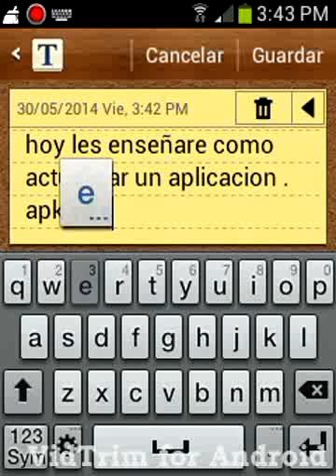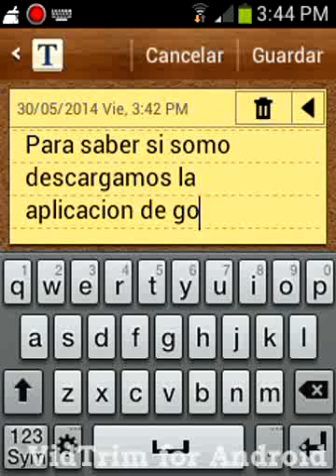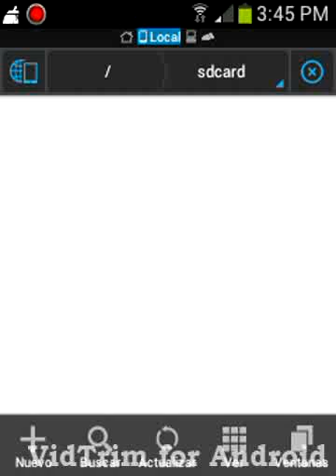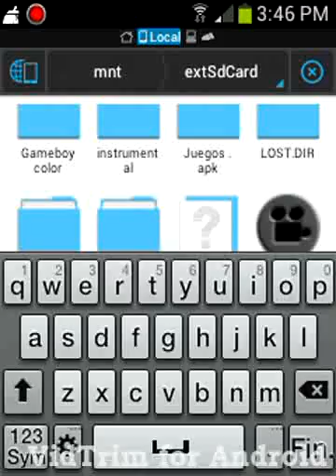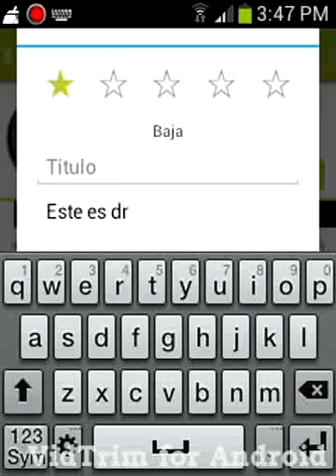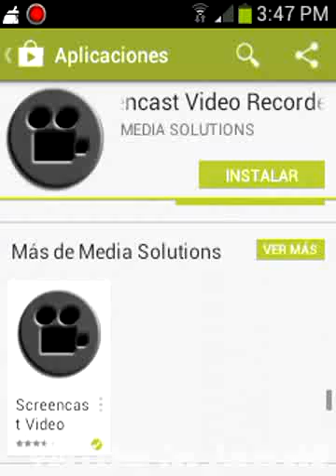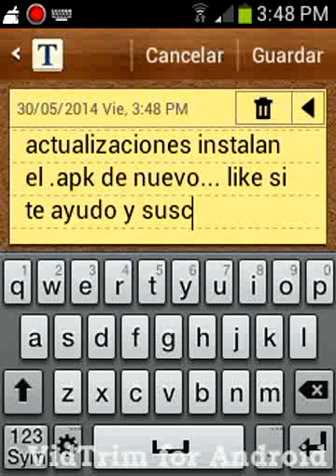Como actualizar un archivo .apk en android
Proximamente mas cosas y trucos de android